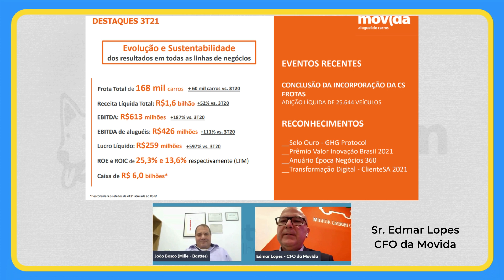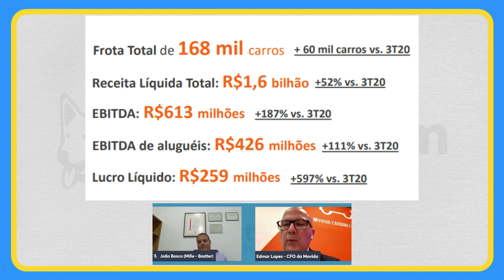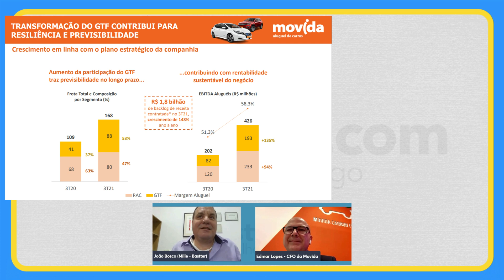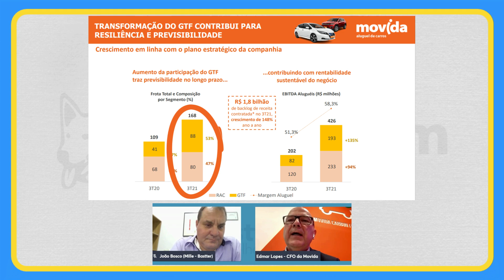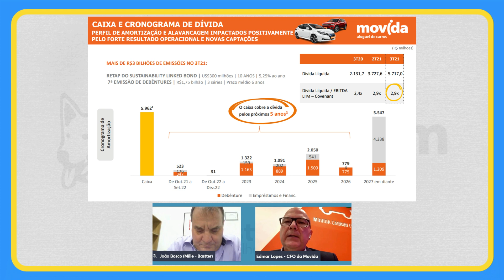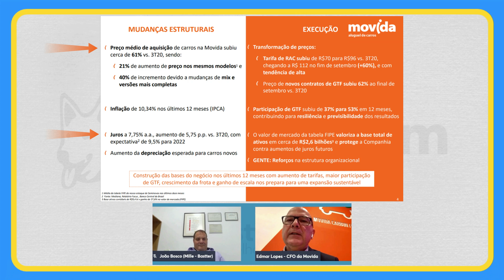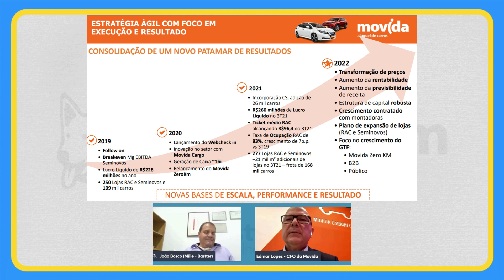Movida 3º trimestre de 2021 - Análise de Empresa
Análise de Empresa - Movida 3º trimestre de 2021.
Vídeo do Mille com o Sr. Edmar Lopes Neto CFO da Movida, comentando os resultados apresentados pela Movida (MOVI) no terceiro trimestre de 2021.

Que tal começar agora? Vamos lá

Isenção de Responsabilidade: quaisquer tomadas de decisão baseadas nas informações publicadas neste vídeo são de exclusiva responsabilidade do expectador.
O site Bastter.com não faz indicações de investimentos, não é responsável por nenhuma decisão baseada nos seus vídeos e se exime de qualquer responsabilidade por eventuais lucros ou prejuízos em operações financeiras, pelos danos e prejuízos de toda natureza que possam decorrer da transmissão, difusão, armazenamento, disponibilização, recepção, obtenção ou acesso aos conteúdos.
Somos um portal com foco na Educação Financeira, onde fornecemos conteúdo para que cada um possa sozinho fazer as suas escolhas pessoais.